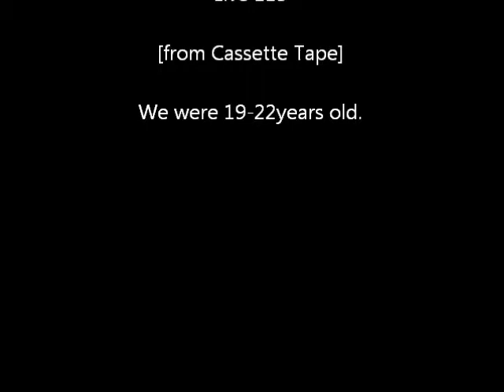Isumuram at Live 113 - 9.Emergency - Naniwa Express Cover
Isumuram Live Tapes 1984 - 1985
Isumuram(Kochi)
Emergency - Naniwa Express - Cover
Kochi Univ. festival - Live 113 - Nov.4,1984

イシュミランは、高知大学軽音楽部「Blue Sky」に所属する
当時の言葉を借りるなら「フュージョン・バンド」でした。
バンド名のイシュミランは、Isumuramと書きますが、
逆から書くとMarumusiとなり、まるむしと読めます。
これは、当時、高知市内にあった「まるむし自転車」という
お店の名前だそうで、バンド名はここから付けたのだと
聞いています。

当時はフュージョンが流行していましたが、私は相変わらず
１９７０年代のハードロック命で、パープルやツェッペリンなどを
聞いていました。そんな私でしたが‥。
イシュミランの初代ギター担当者が卒業されて、その後任に
誘っていただいたのでした。

あれから〇〇年、今でもハードロック命の私が、
若き日に、ほんの短い期間接したフュージョン。
今、聞き返してみると、こんなに素晴らしいメンバーと共に
若き日を過ごせたのかと、感じるものがあります。
もちろん、アマチュアの大学生の演奏ですし、
今の大学生はもっと上手なのでしょうけどね。

あのときのメンバーは、今、
どこの空の下でどう過ごされているでしょう。

もし、ご存知の方がいらっしゃいましたら、
ご連絡をお願いしたいと思います。